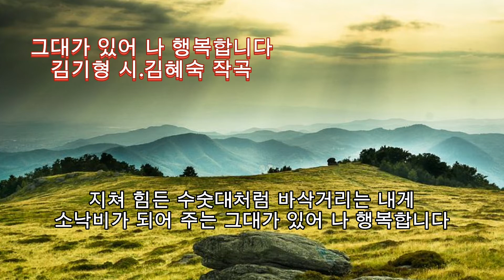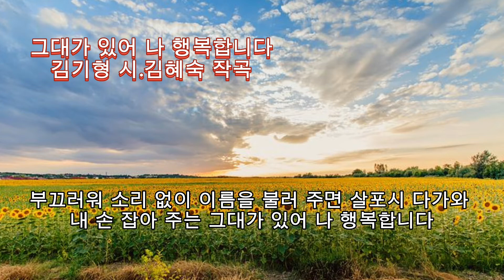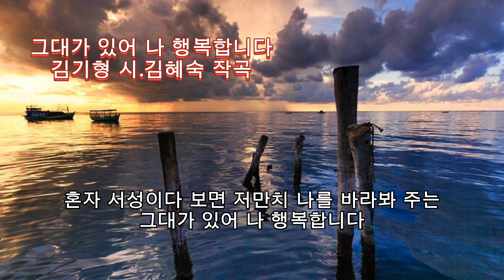■장성현가곡교실 [966회] 그대가 있어 나 행복합니다 ♡김기형 시/김혜숙 작곡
■그대가 있어 나 행복합니다.
김기형 시 김혜숙 곡 테너 김태모 피아노 김민경

지쳐 힘든 수숫대처럼 바삭거리는 내게
소낙비가 되어 주는 그대가 있어 나 행복합니다
온종일 스치는 일 무덤 속에서도 잠시 떠올리는
그리움의 순간 그대가 있어 나 행복합니다
부끄러워 소리 없이 이름을 불러 주면
살포시 다가와 내 손 잡아 주는
내 안에 사랑의 풀씨 되어 소망의 숲을 만들어 주고
믿음의 집을 지어 주는 그대

힘든 삶의 뒤안길에서
혼자 서성이다 보면 저만치 나를 바라봐 주는

한국가곡 음악방송 [장성현가곡교실]에서 제작한 모든 영상을 절대로 상업적으로 이용하거나 사적인 이익을 추구하지 않을 것입니다. 오직 한국가곡만을 소개하고 가곡을 감상하고 즐기는 건전한 사회분위기를 위해 노력하며 한국가곡의 대중화와 교육을 위해  [장성현가곡교실]을 운영해 나갈 것을 다짐합니다.